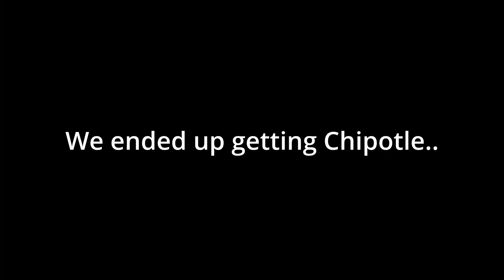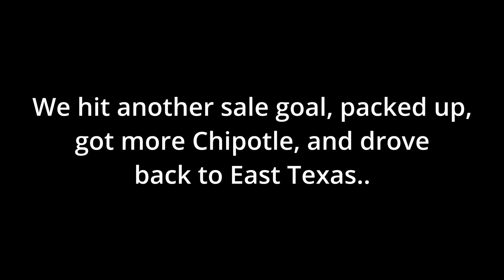The Biggest Business Move Yet..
Spent the last 3 days in Houston, TX for the American Fitness Expo with my friend Colby. Filmed a good majority of the expo and got a good amount of footage from our trip to Alphaland. Enjoy!